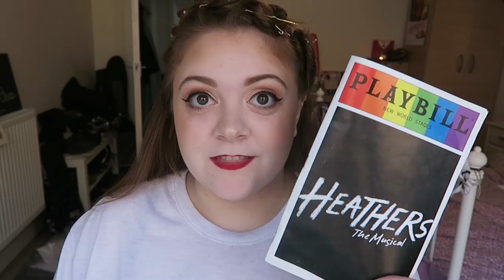HEATHER CHANDLER COSPLAY TUTORIAL! Amy Lovatt